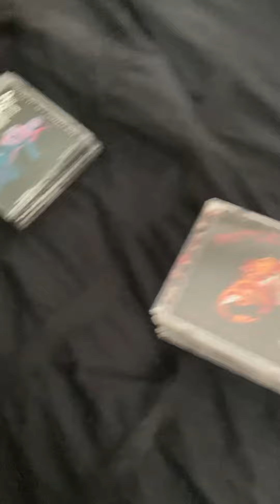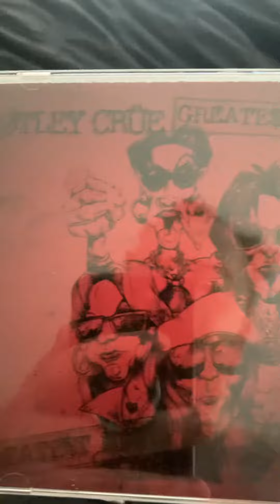My Motley Crue Cd Collection (July 2023 Update)